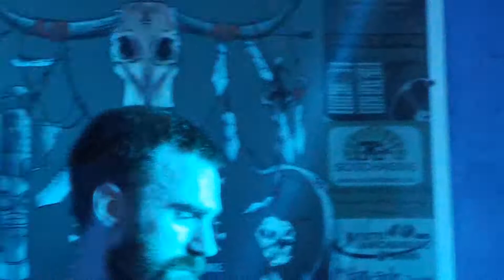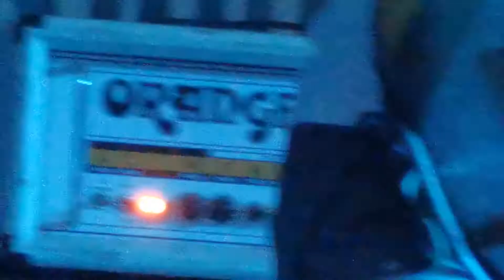La Jungle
(Electro/Noise/Kraut - Mons)
OCT
12
La Jungle / run SOFA / Cesar Palace [GER] / Let it Kill You
Public · Organisé par Yohann Thibaut et Antoine Romeo
Mcp-Apache Music Evenements
Avenue des Déportés 106, 6140 Fontaine-l'Évêque